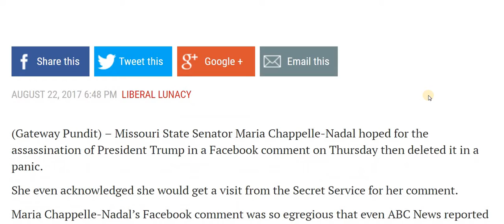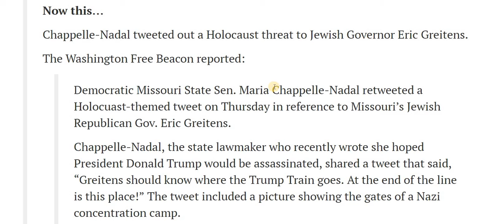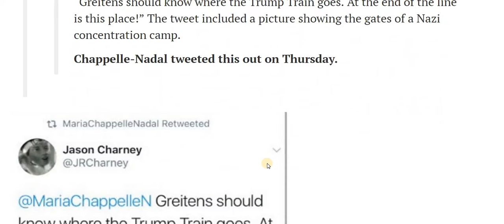MO Sen. Maria Chappelle-Nadal Posts Holocaust Threat in Tweet to Jewish Governor